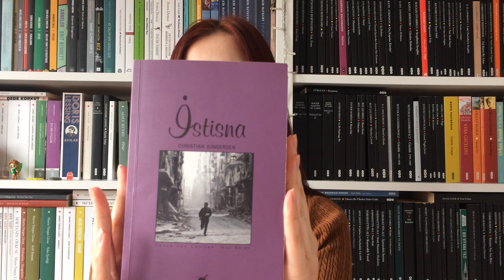neler okudum? | 3 kitap seçip 2 kitabı anlatıyorum ve sürpriz son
merhaba!
videonun başında üç kitap seçmiştim, onları anlatacağıma çok emindim ta ki havanın-yapacak bi şey yoktu hak verirsiniz ki-  ve telefonumun-yapacak şey var ama ülke ekonomisi zorluyo- azizliğine uğrayana dek. o yüzden de bir kapanış yapamadım-herkese keyifli okumalar dememi beklediğinize eminim- bu sefer kısa olsun, bir sonrakinde sizi upuzun bir videoyla bunaltırım merak etmeyin.

christian jungersen-istisna
banu yıldıran genç- geri döndüğüm yerler